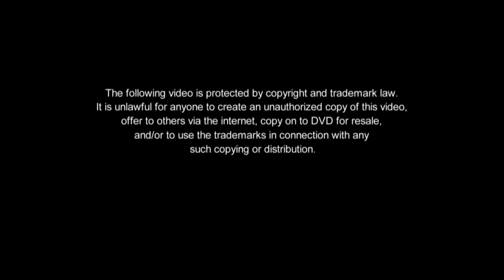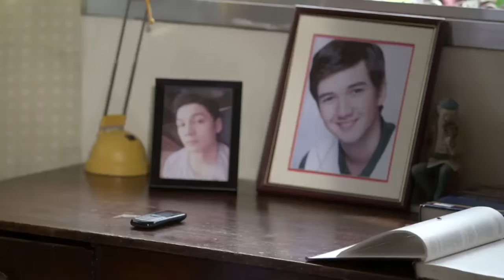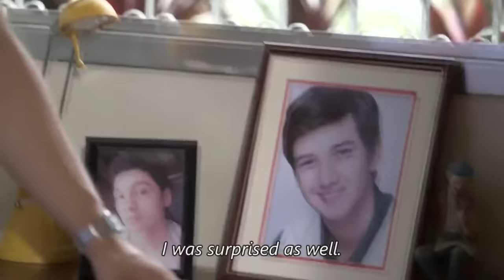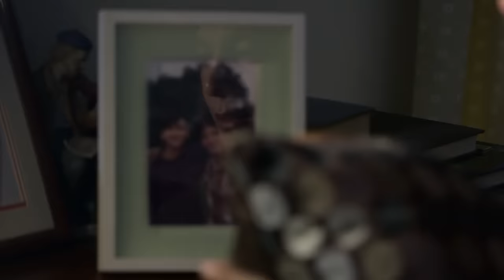Puno ng Mangga | Joseph Marco, Matt Evans | Maalaala Mo Kaya